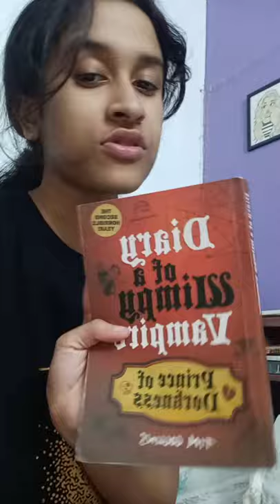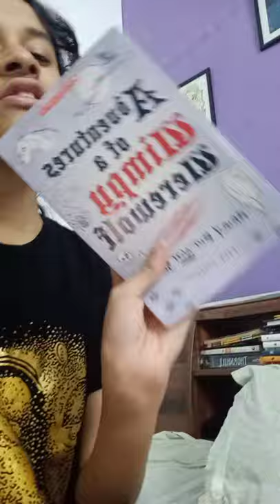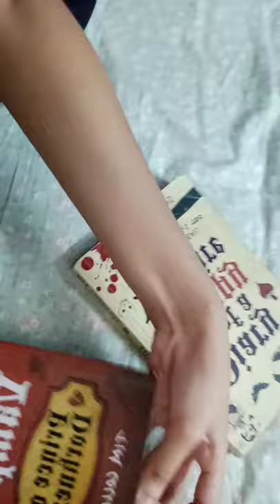Noboni's Book Review_1_Corona Time